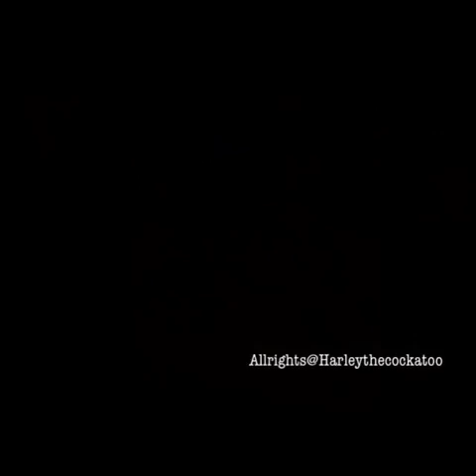Merry.Christmas Everyone ❤️🎄🎅🏻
Gizmo and I got our Christmas presents 🥰❤️we are so blessed to have our Mom  and Dad ❤️Thanks 🎅🏻🤶🏻❤️